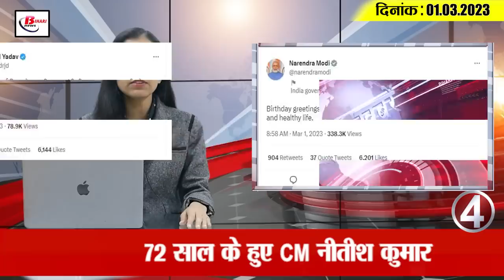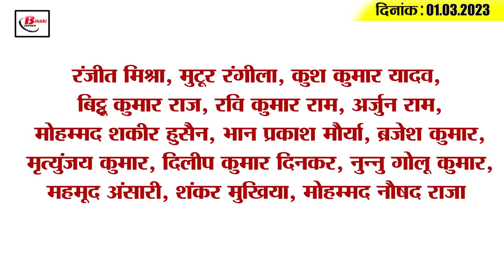Get Today Bihar Evening breaking news of 1st March. 2023 on Nitish kumar, BSEB, Bihar Budget, LPG .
Get Today Bihar Evening breaking news of 1st March 2023 on Nitish kumar, BSEB, Bihar Budget, Ind vs Aus 2023.

1. Deputation of 51 officers of Bihar Administrative Service

2. Rules of admission-rejection changed in Bihar from today

3. Increase in LPG prices

4. CM Nitish Kumar turns 72

5. BJP reached the well and waved posters

6. Evaluation of answer sheets of Bihar Board matriculation exam started

7. Patna High Court judge Justice Anil Kumar Upadhyay passed away

8. Bhojpuri Cinema Screen and Stage Awards organized after 3 years

9. Liquor smugglers adopted a new method for smuggling

10. Land acquisition process for Darbhanga airport completed

11. Finalist of Miss England 2022 reached Bihar Assembly

12. Dharma Guru Rambhadracharya challenged the Education Minister on Ramcharitmanas controversy

13. Rahul distances himself from Congress' Bharat Jodo Yatra in Bihar

14. India's first innings all out for 109 runs in Indore Test

15. Know what is the rate of petrol and diesel in Bihar today